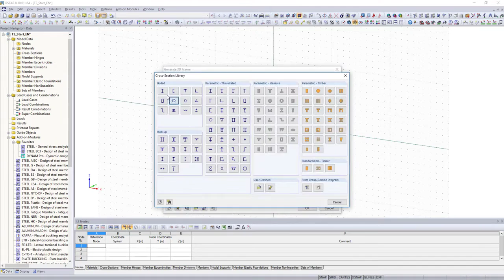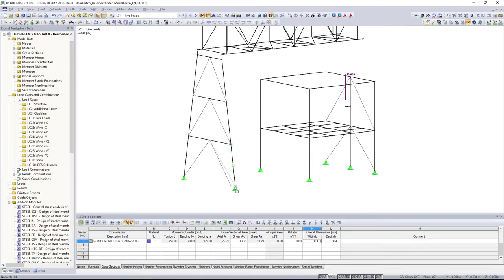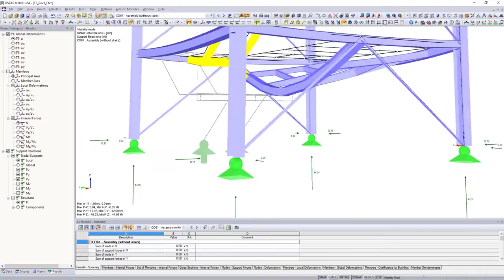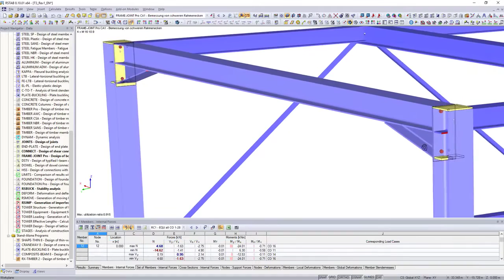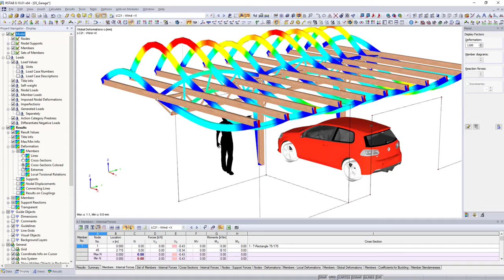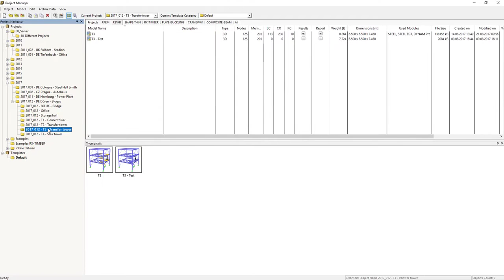[EN] Dlubal RSTAB 8 | Introducción al programa de análisis estructural de barras para estructuras...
RSTAB es un programa de ingeniería estructural para el cálculo de estructuras en 2D o 3D de estructuras o celosías de barras compuestas de acero, hormigón, madera, aluminio u otros materiales.

Este video introductorio explica en 5 minutos el flujo de trabajo del software de análisis estructural RSTAB, qué opciones se ofrecen y la interfaz de usuario básica. Este breve video también ofrece una visión general de todo el proceso del dimensionamiento de la estructura, incluida la entrada del modelo inicial y el diseño, hasta la documentación final y el informe para la comprobación del cálculo.

La mejor manera de explorar RSTAB es simplemente probarlo usted mismo.